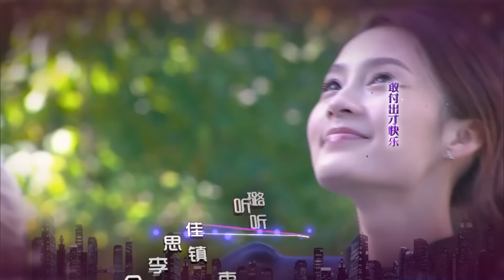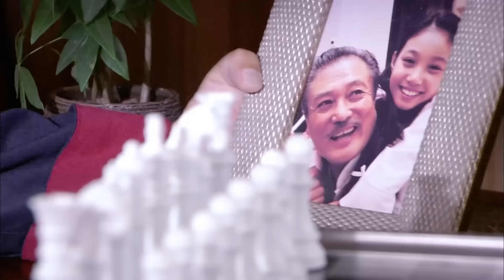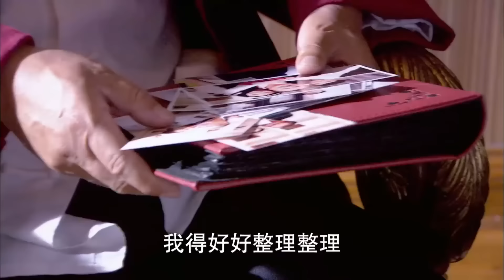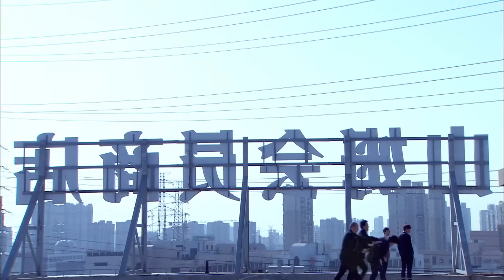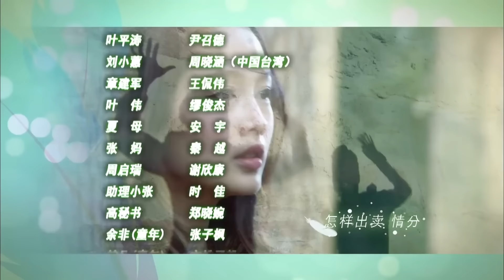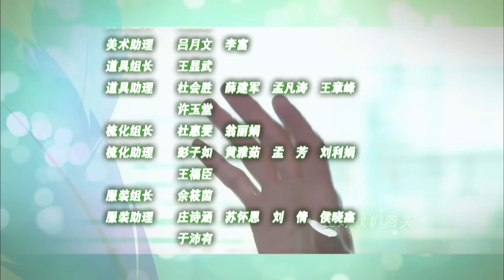Яркая жизнь 5 серия (русская озвучка) дорама The Bright Life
Название: Яркая жизнь
Другие названия: The Bright Life, 璀璨人生
Кол-во серий: 57
Жанр: драма, романтика, мелодрама

Описание📝
В этой истории, окутанной тайнами рождения, рассказывается о жизни высшего общества и о том, как наивная героиня Ю Фэй пытается докопаться до истины.